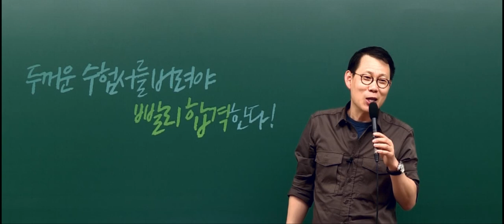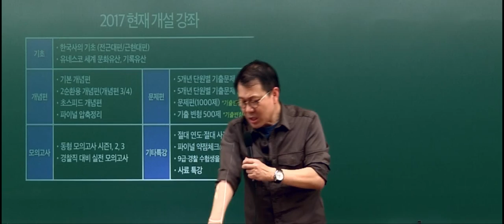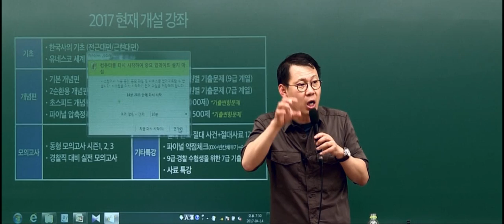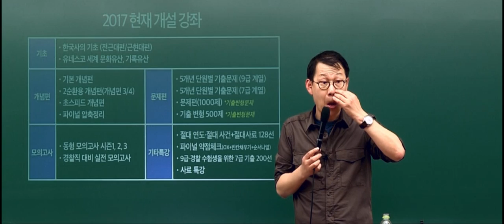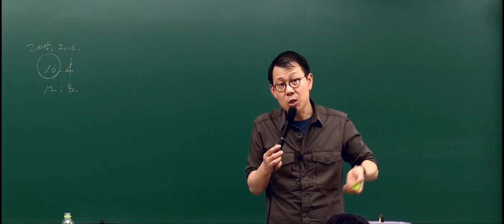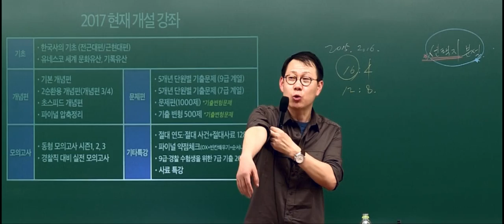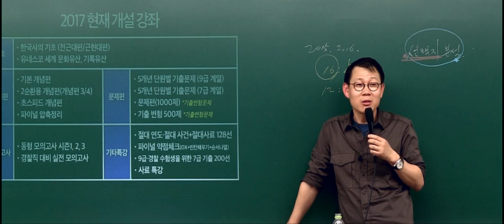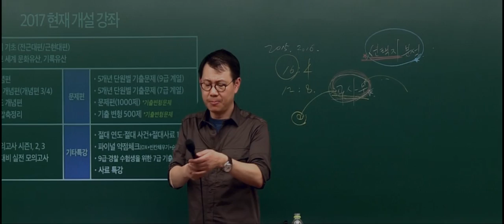2017 서울시, 지방직대비 공무원 한국사 수험 전략 설명회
2017년 4월 14일에 진행한 설명회 영상입니다.